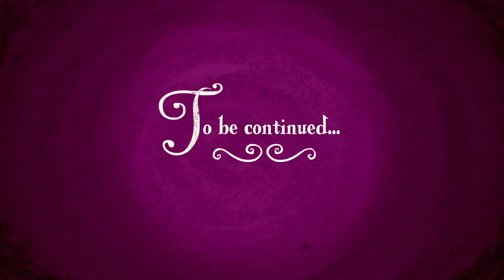Outro for the UK Pony vlog Test